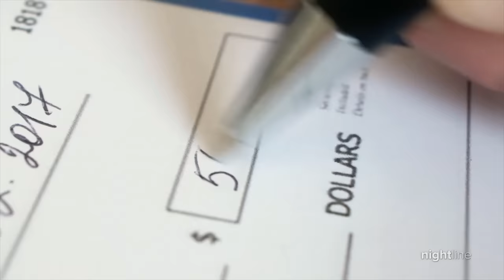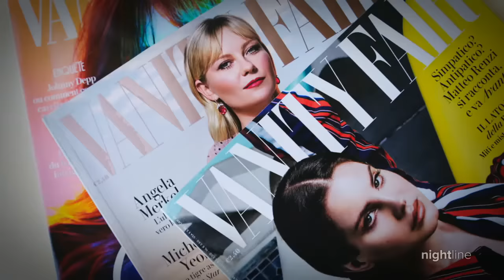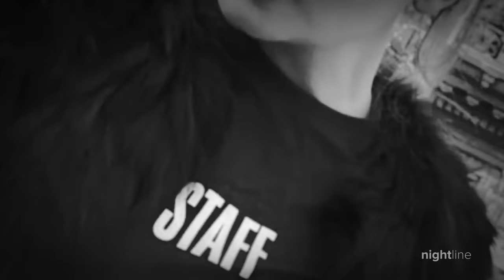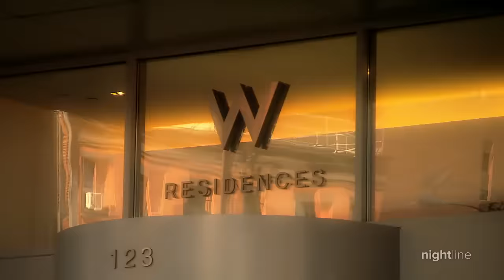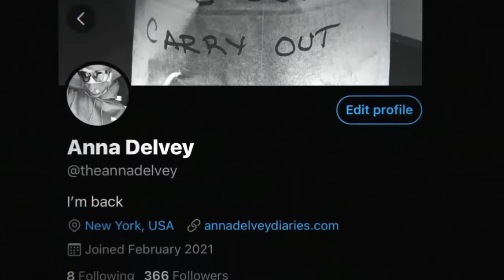Socialite scammer conned New York’s elite | Nightline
Anna Sorokin claimed to be a German heiress and swindled New York's savviest and most powerful out of hundreds of thousands.